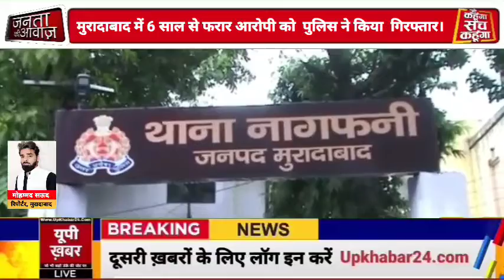मुरादाबाद में 6 साल से फरार आरोपी को पुलिस ने किया गिरफ्तार।